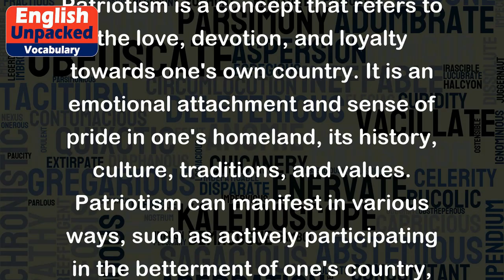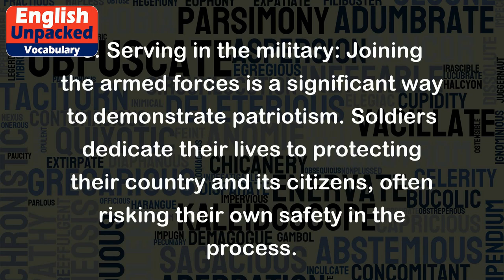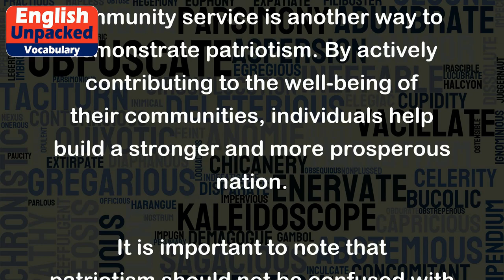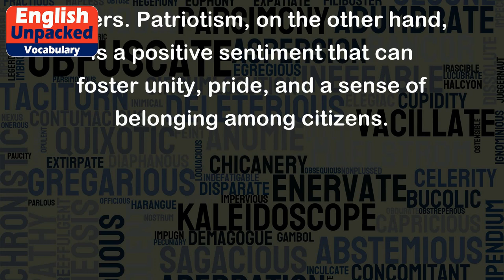Patriotism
Patriotism is a concept that refers to the love, devotion, and loyalty towards one's own country. It is an emotional attachment and sense of pride in one's homeland, its history, culture, traditions, and values. Patriotism can manifest in various ways, such as actively participating in the betterment of one's country, defending its interests, or showing respect for national symbols.
Examples of patriotism include:
1. Displaying the flag: Many people show their patriotism by proudly displaying their country's flag. This can be done by hoisting the flag outside their homes, wearing clothing with flag motifs, or even getting tattoos of the national flag.
2. Celebrating national holidays: Patriotism is often expressed through the celebration of important national holidays. For example, in the United States, people celebrate Independence Day on July 4th to commemorate the country's freedom from British rule.
3. Serving in the military: Joining the armed forces is a significant way to demonstrate patriotism. Soldiers dedicate their lives to protecting their country and its citizens, often risking their own safety in the process.
4. Voting and participating in civic duties: Engaging in the democratic process by voting in elections, staying informed about political issues, and actively participating in civic duties are all acts of patriotism. By exercising their rights and responsibilities as citizens, individuals contribute to the betterment of their country.
5. Supporting national sports teams: Many people express their patriotism through their love for national sports teams. Cheering for the national team in international competitions like the Olympics or the World Cup is a way to show pride in one's country and unite with fellow citizens.
6. Volunteering for community service: Engaging in volunteer work and community service is another way to demonstrate patriotism. By actively contributing to the well-being of their communities, individuals help build a stronger and more prosperous nation.
It is important to note that patriotism should not be confused with nationalism, which often involves an extreme and exclusive loyalty to one's country, sometimes at the expense of others. Patriotism, on the other hand, is a positive sentiment that can foster unity, pride, and a sense of belonging among citizens.